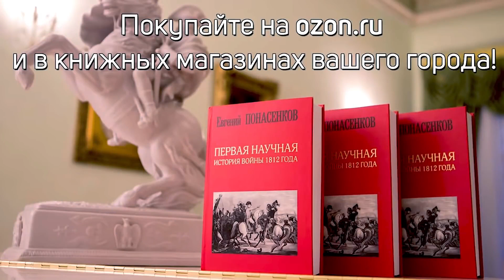Евгений Понасенков про МЕМЫ с собой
Евгений Понасенков рассказал, знает ли он какие-нибудь мемы с собой
Данный ролик является частью интервью с канала Искусство политики.